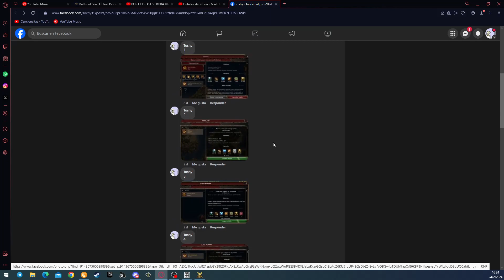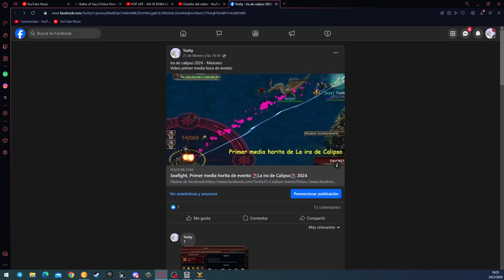Ira de calipso - Desde las profundidades (supongo que prueba secreta) 😅😅- Seafight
Página de facebook:
¿Códigos bonos?